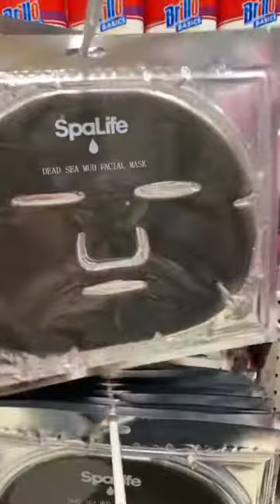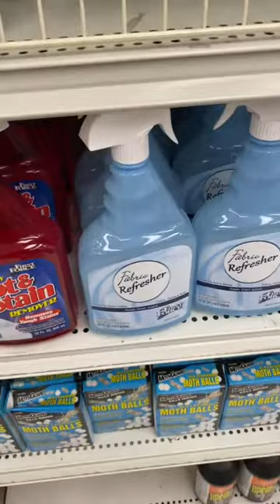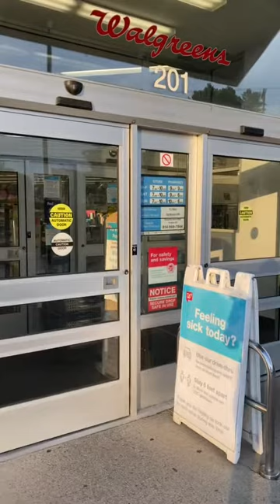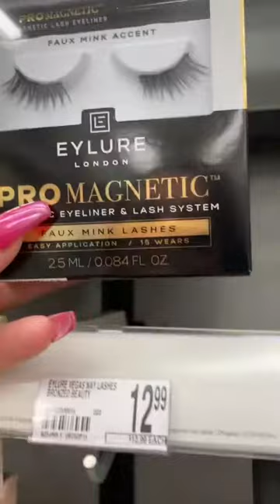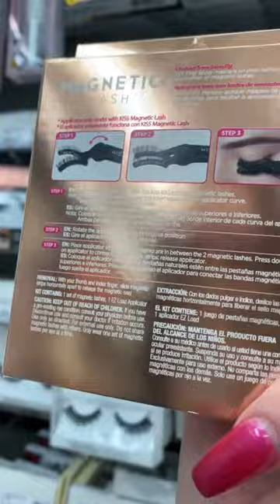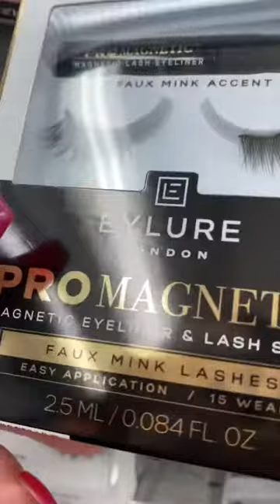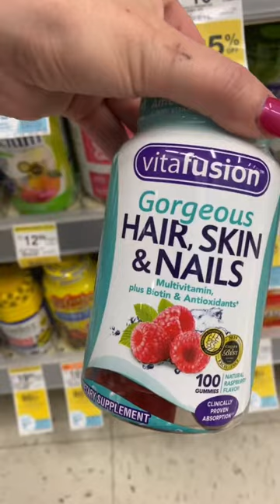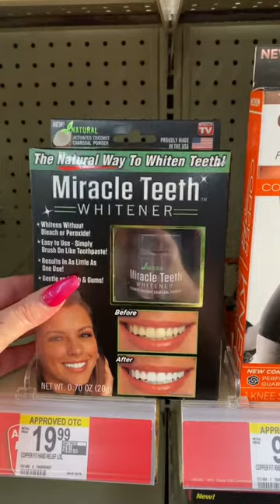Running errands with my Wife, ✨♥️✨Our beautiful town. Come along with us. Never a dull moment🙂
Running errands with my Wife, ✨♥️✨Our beautiful town. Come along with us.